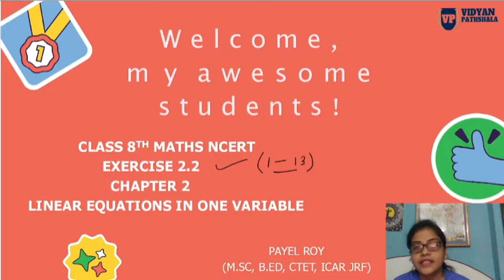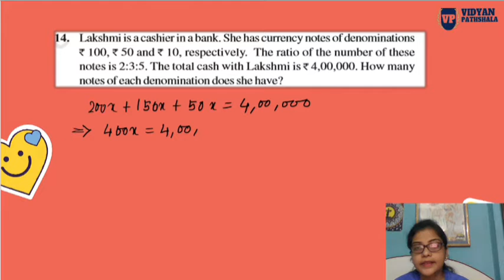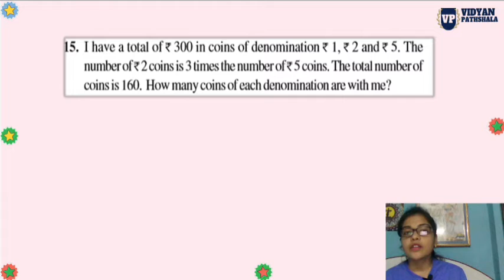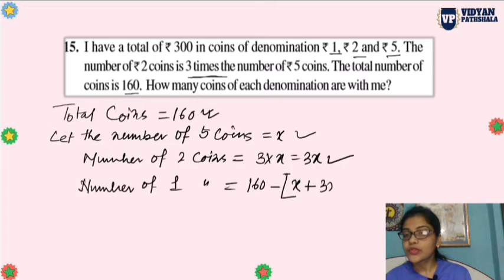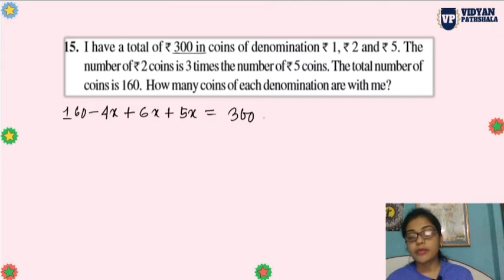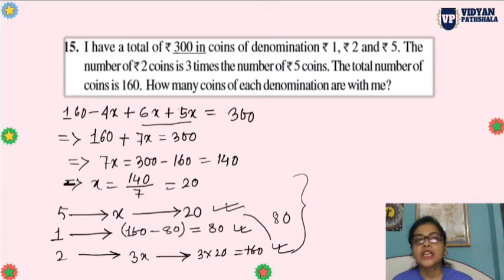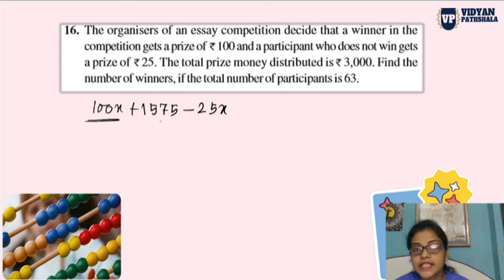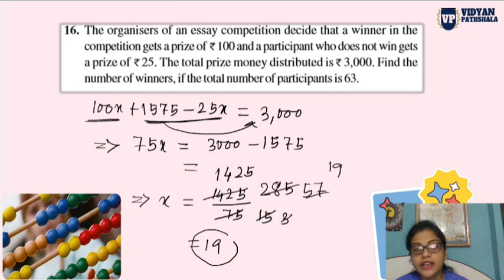Linear Equations in One Variable -Exercise-2.2|Class 8th Maths NCERT -Chapter-2|Part-3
class : 8 th
subject:Maths
Topic name:Linear Equations in One Variable
1. Algebraic Equation and Expression
2. Solving Equation variable in one side
3. Application (Forming Equation)
4. Solving Equation variable on Both Side
5. Reducing Equation to simpler form.